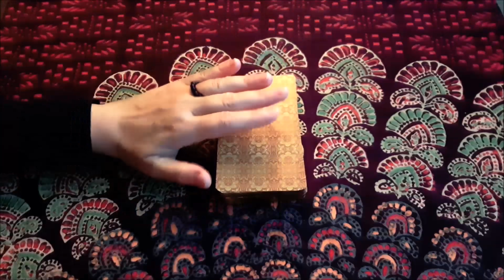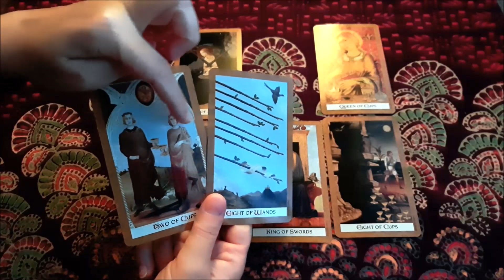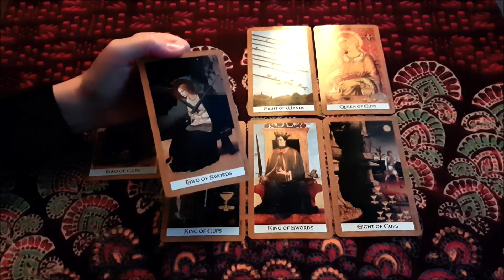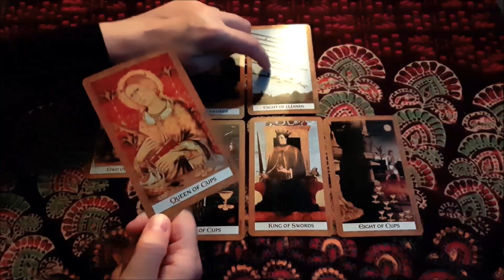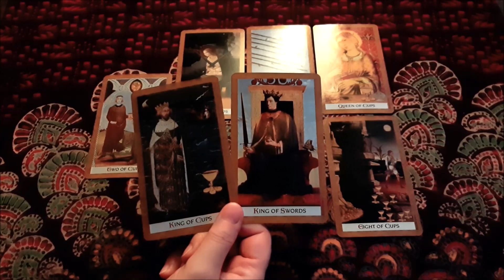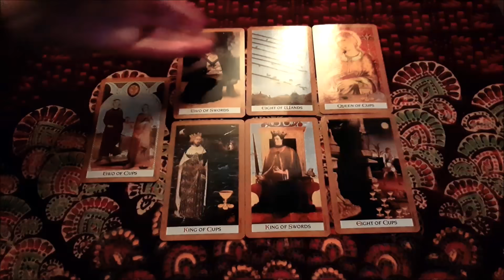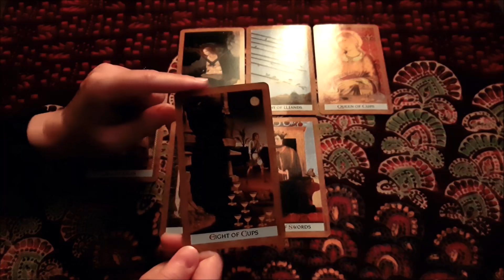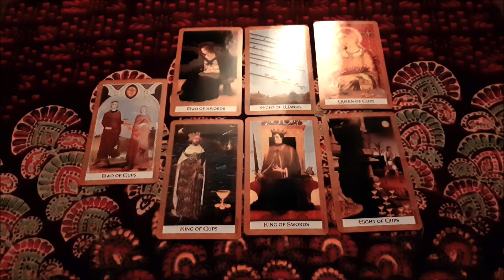Die kommenden 3 Tage | Sich mit Jemanden verbinden | Gute Nachrichten und Gespräche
Dieses Orakel wird die kommenden 3 Tage in deinem Leben näher beleuchten. Was wird passieren, wer oder was kommt auf dich zu? Diese Fragen werden in diesem Tarotorakel beantwortet werden können. Die Karten sprechen schon zu Beginn der Legung, von einer Verbindung, von einer Versöhnung. Zumindest wirst du mit einer Person in Austausch gehen. Es kommend gute Nachrichten bei dir an in den kommenden 3 Tagen. Es ist auch Kommunikation zu sehen im Kartenbild, ein reger Austausch. Du wirst viel zu tun haben in den 3 Tagen, aber es bleibt auch genügen Zeit für dich.

Liebe | Was du jetzt wissen solltest | Jemand kommt mit viel Gefühl auf dich zu | Schönes Angebot

*Meine Buchempfehlungen:*